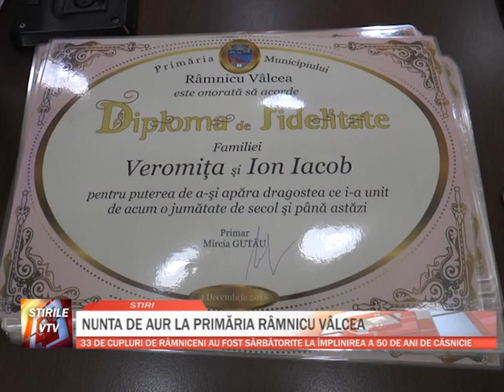NUNTA DE AUR LA PRIMARIA RAMNICU VALCEA